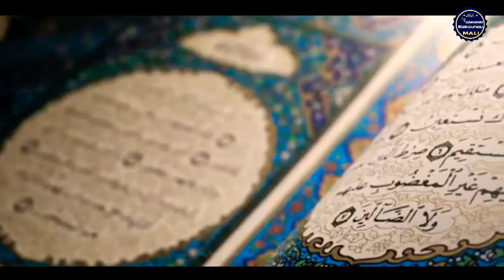oustaz bassirou bathily France sermon du koutouba langue bambara vendredi le 14 janvier 2022